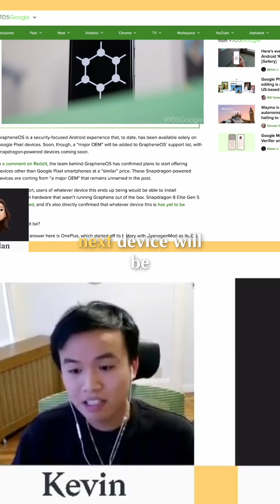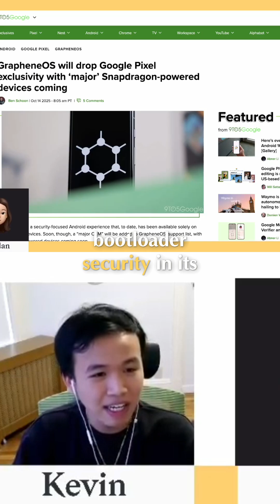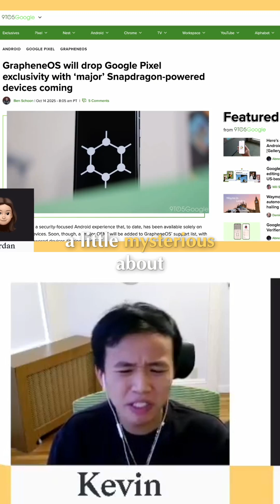Graphene OS on Snapdragon: HUGE Android News!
YouTube is known for silent censorship and general privacy malfeasance. If you want to discuss this video you can do so on our forum in addition to commenting here, and you can follow our channel on the fediverse

Privacy Guides is a nonprofit project dedicated to promoting privacy, best cybersecurity practices, and digital rights. As a part of MAGIC Grants, a 501(c)(3) public charity, your donation to support our cause may be tax deductible.